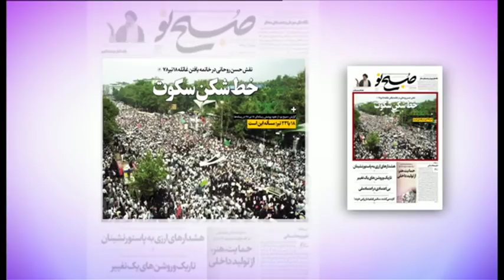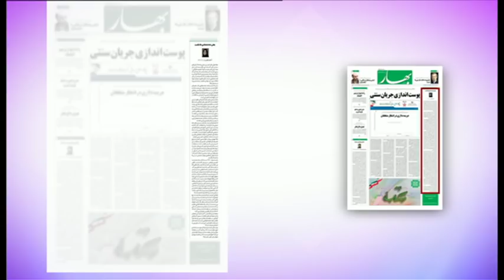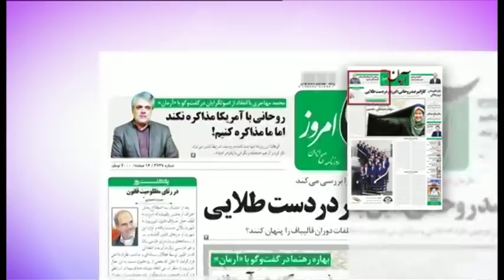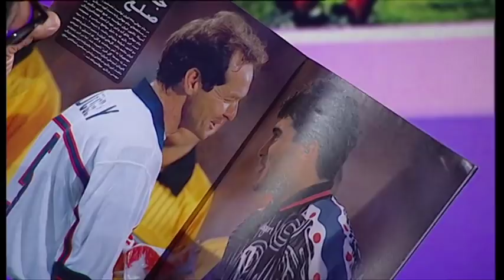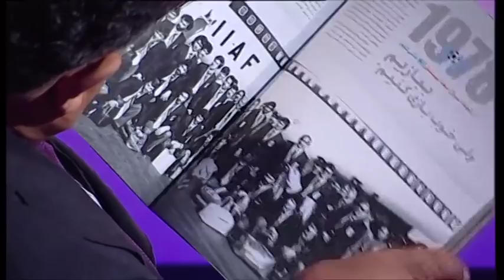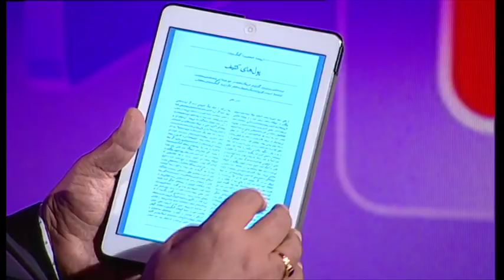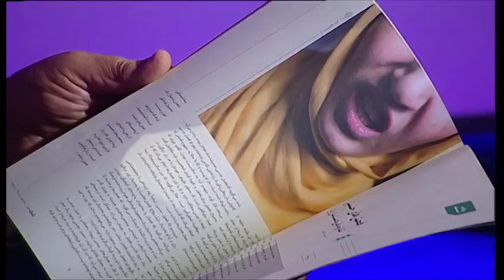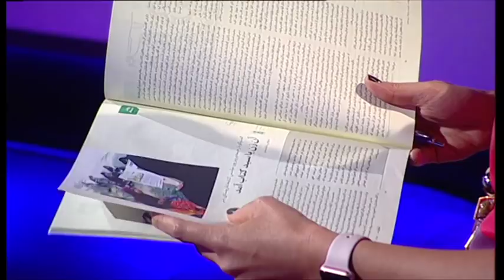مرور مطبوعات هفته‌: برنامه جمعه ۲۲ تیر ۱۳۹۷